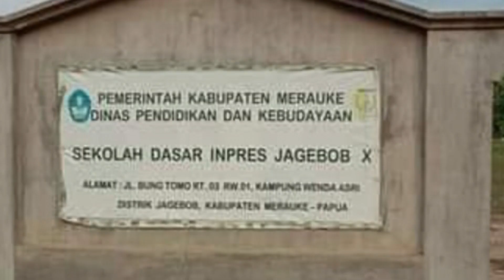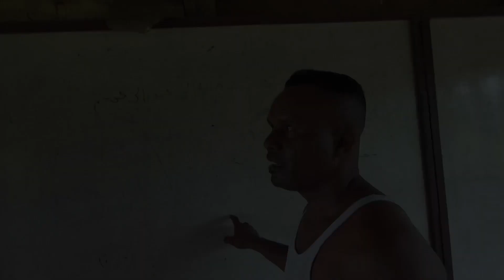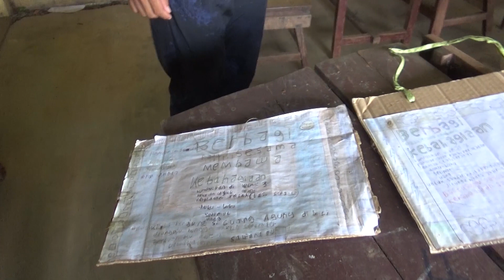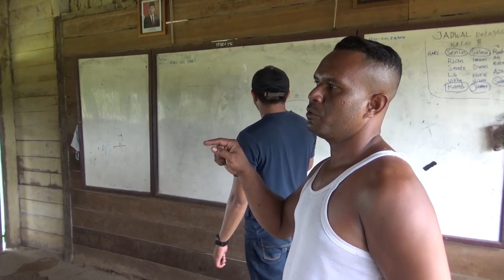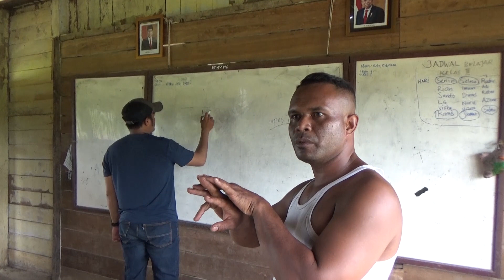Kondisi Sekolah di Merauke yang belum tersentuh Pemerintah Nusa vlog 4#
Kondisi sekolah yang memperhatikan di Distrik Jagebob Kab. Merauke | PAPUA